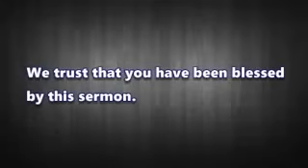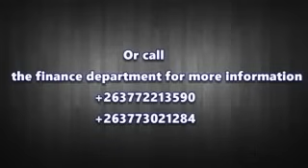APOSTLE TF CHIWENGA "POWERFUL" SERMON - RUDZI RWA CAIN - JESUS REVELATIONS ARCHIVES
"RUDZI RWA CAIN" - APOSTLE TF CHIWENGA